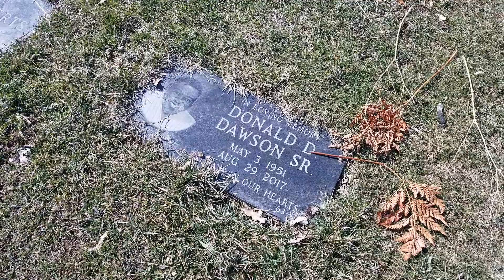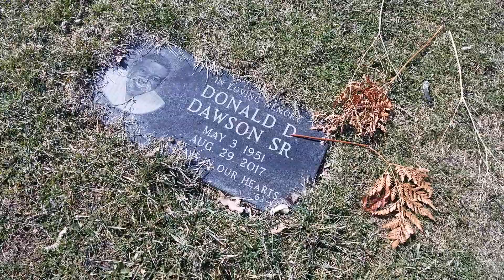DAWS- "My Dad's Song"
Tribute to my dad who passed away to cancer.